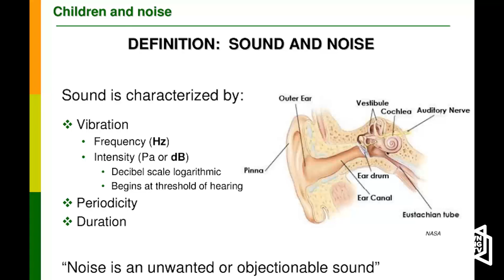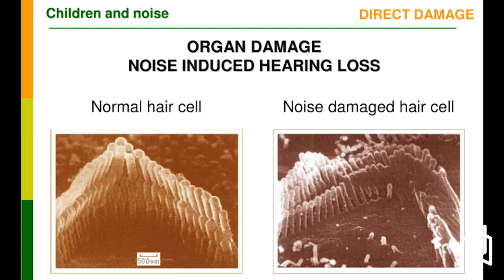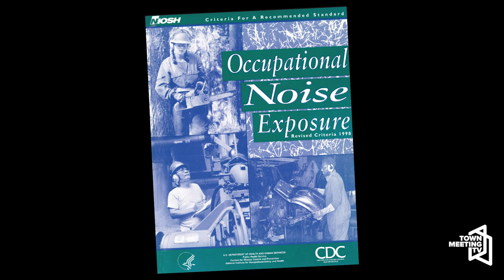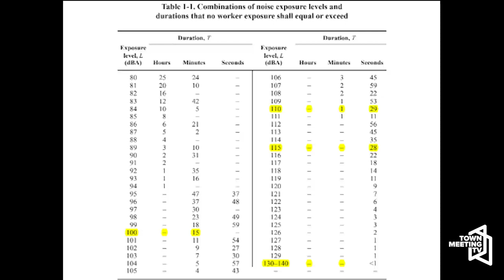Skywatch: Chief of Pediatric Neurology at UVM Medical Talks F-35 and children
From Skywatch:

Hosts Jimmy Leas and Danaka Katovich interview guests Peter Bingham and Richard Joseph. Peter Bingham, MD, Chief of Pediatric Neurology at UVM Medical discusses the effect of hundreds of 115-decibel F-35 training flights per month on the heath and cognitive development of children in the flight path.

5/8/2023